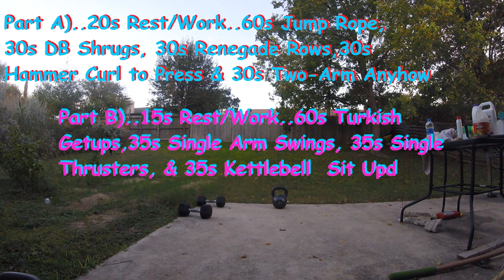The Merry Christmas Heavy Fat Burning Kettlebell Workout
3 rounds.. 20s rest/work, 60s jump rope, 30s DB shrugs, 30s renegade rows, 30s hammer curls w/ press & 30s two arm anyhow..
3 rounds(right & left= 1 round)... 15s rest/work, 60s Turkish get up, 35s single arm swings, 35s single arm thrusters & 35s KB sit ups